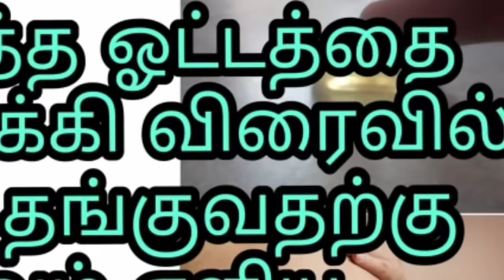Exercise and steps to regulate blood flow in the uterus and helps to earlier fertility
Here described about, Exercise and simple steps to regulate blood flow in the uterus and also helps to keep the fetus staying, solve the problem of blocked fallopian tubes, uterus,cyst,irregular period and infertility

Rainbow Talk,...